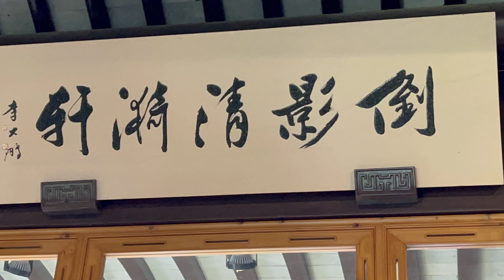Portland Lan Su Chinese Garden Sept 2022 / Scenic Footage EP.41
Lan Su Chinese Garden, it is a beautiful Ming dynasty style garden.
Opening in September 2000,  Lan Su was built by Chinese artisans from Suzhou and is one the most authentic Chinese gardens outside of China.
The garden is located in Portland, Oregon.